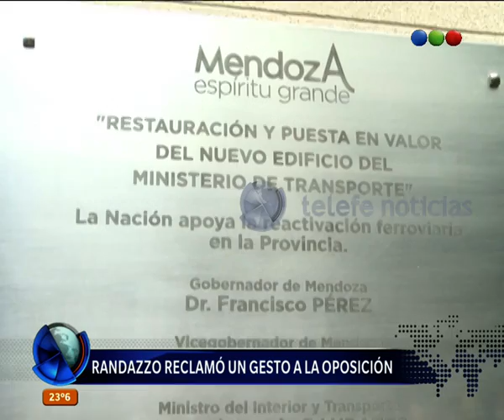Randazzo reiteró que será precandidato a presidente -Telefe Noticias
En un acto en Mendoza, el ministro de Transporte ratificó que será precandidato a presidente por el Frente para la Victoria. En este video todos los detalles.